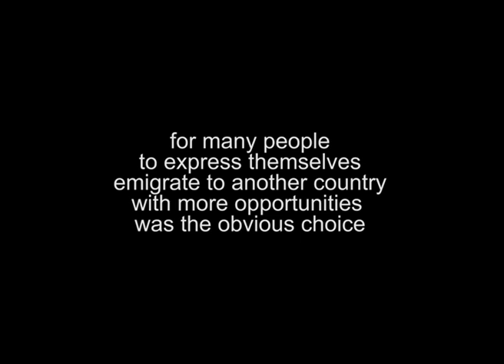Italian artist in London trailer